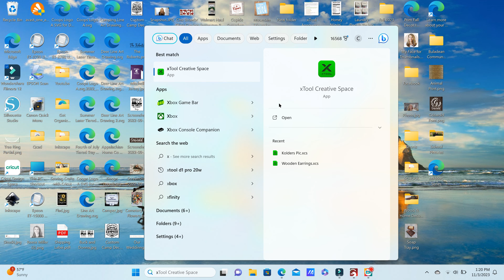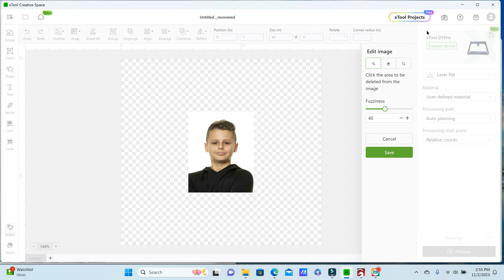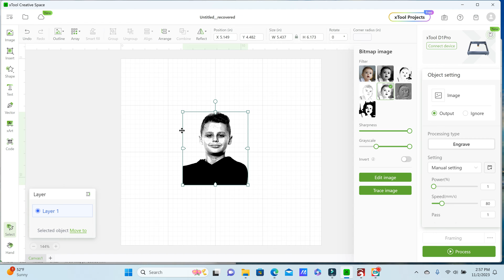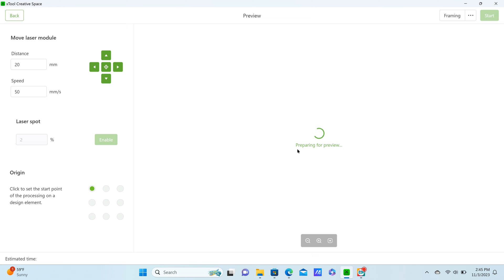How to Engrave Photos with xTool D1 Pro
In this video I will go over the steps to laser engrave a photo onto wood using the xTool D1 Pro and xTool Creative Space...no Lightburn software needed!

AnkerMake M5C
xTool D1 20 Watt Laser Engraver
Birch Plywood Sheets for Laser Engraver
3/4" Cherry Wood